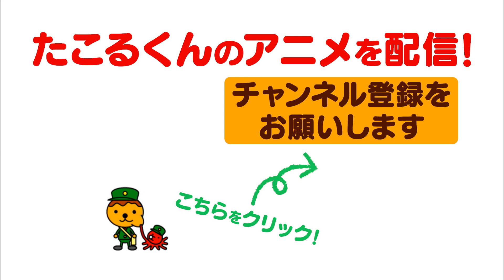たこるくんとタコベエのバレンタインデー物語♡【たこるTV】局キャラアニメ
今回はバレンタイン物語！たこるくん、チョコをもらってわーいわーい♡タコベエには
悲劇が待っていた…？

「たこるTV」は毎週火曜と金曜（変更の場合あり）に動画をアップします。